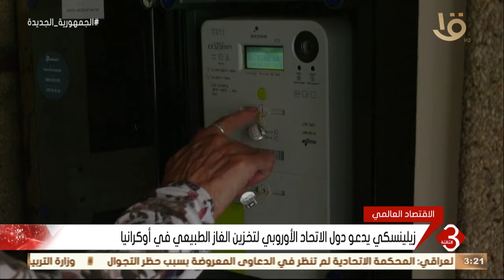الاتحاد الأوروبي سينفق 300 مليار يورو على الانتقال للأخضر.. وأهم أخبار الاقتصاد العالمي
نشرة الثالثة | الاتحاد الأوروبي سينفق 300 مليار يورو على الانتقال للأخضر.. وأهم أخبار الاقتصاد العالمي